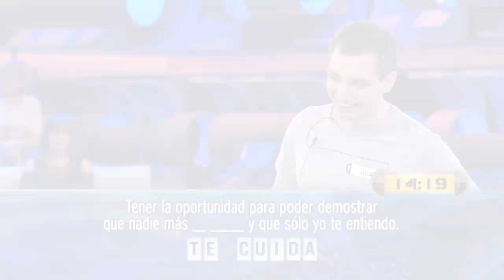Cantarin - Ahora Caigo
AC. 04/09/2019. Adan progresa adecuadamente en el 'Palabra Gallina'.